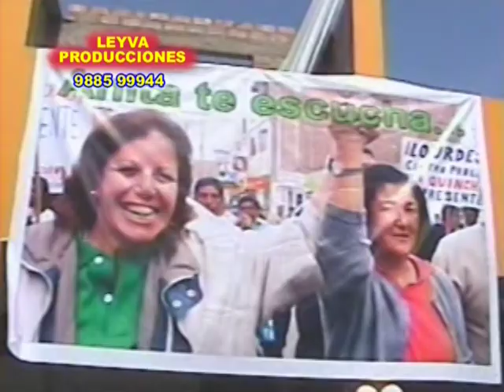ANA KOBAYASHI KOBAYASHI FUTURA ALCALDESA DE HUARAL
Regidora provincial de Huaral y Candidata a la alcaldía Ana Aurora Kobayashi Kobayasi , una huaralina que se preocupa por cambiar la ciudad de Huaral y toda la provincia.
Muchas personas que visitan nuestra ciudad, practicamente se llevan mala imagen por el desorde del transporte del vehiculo mayor y menor, la contaminación del medio ambiente, y todos sabemos que huaral amanece regado de basuras en sus calles, motos taxis sin luces de peligros en horas de la noche, ambulantes que invaden parte del asfaltado en diferentes calles de Huaral, la seguridad ciudadana, el vaso de leche, la falta de agua  y otros puntos más.